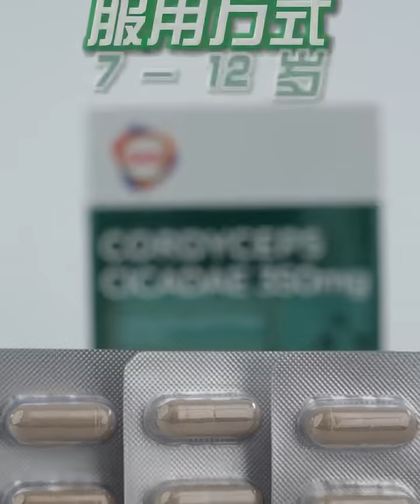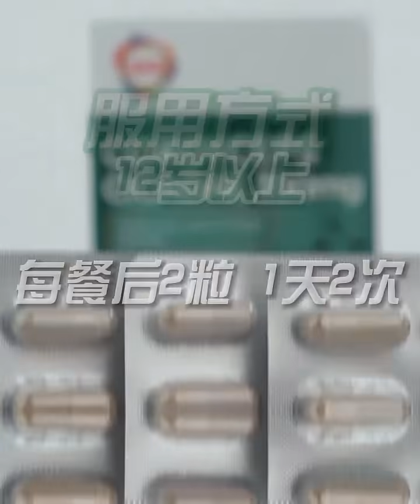各大药剂行都推荐售卖的专利金蝉花产品，含高护眼活性成分，荣获多项国际奖励，针对干眼症、白内障、黄斑部病变、眼压有奇效